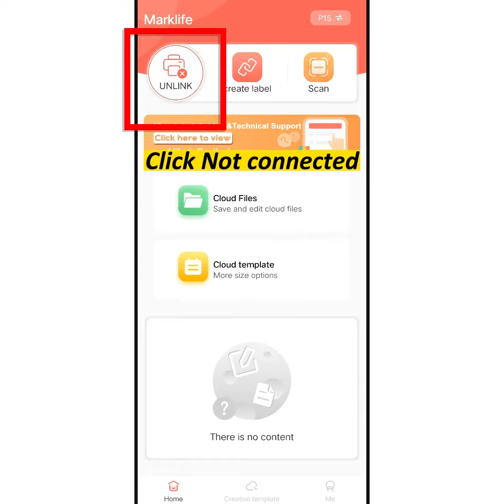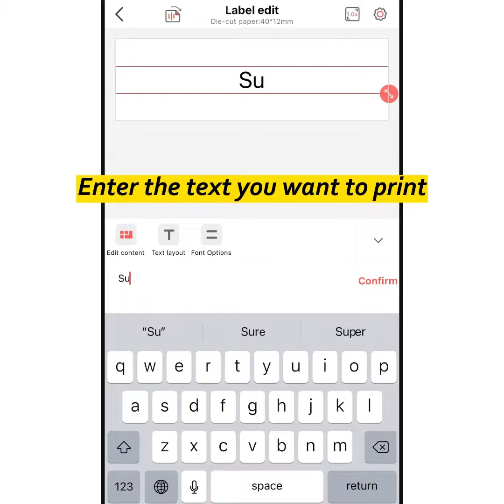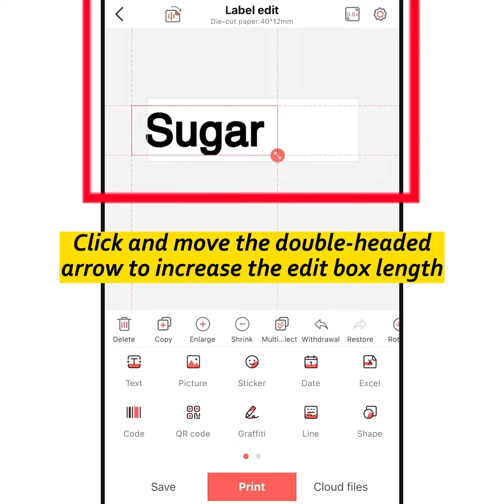P15 COMPLETE OPERATION TUTORIAL ?